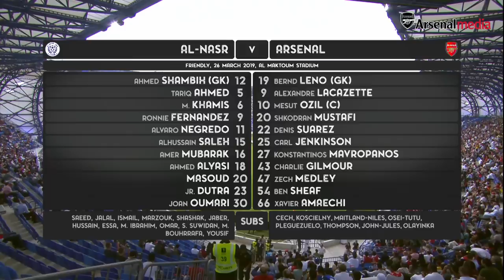JOHN-JULES SCORES HIS FIRST ARSENAL GOAL! | Al-Nasr 2 - 3 Arsenal | Goals and highlights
We came from behind to beat Al Nasr in Dubai - and for teenage striker Tyreece John-Jules especially, it was the perfect way to round off a successful week.

As well as marking the culmination of our warm weather training camp in the UAE, the game also served as the official opening of the 15,000-capacity Al-Maktoum Stadium.

Our hosts, Al-Nasr, were not expected to provide too testing an opposition but they started the game in determined fashion, and deservedly took the lead after a quarter of an hour.

Chilean forward Fernandez received the ball just outside the area, turned and curled a wonderful effort into the top corner.

We struck the leveller just before half-time. Denis Suarez was the instigator, drifting across the box before releasing the overlapping Jenkinson inside the area who tucked home past the keeper at the second time of asking.

Having made five changes at half-time, and switching to a back three, we took the lead soon after the restart. Ainsley Maitland-Niles strode forward, fed Ozil who flicked the ball behind him to Lacazette, to finish well with his left foot.

Lacazette
Emery then took the chance to introduce three more youngsters – James Olayinka, John-Jules and Jordi Osei-Tutu, allowing Ozil and Lacazette to head to the bench after a good evening's work.

And it was 18-year-old striker John-Jules who got our third. He dispossessed Mohamed Marzouk outside the area, then kept his cool to shift past two more defenders before calmly slotting home.

The academy product has netted 12 times for the youth teams this season, but this one was clearly special, and he celebrated in front of the sizeable Arsenal contingent in the crowd.

Julio Pleguezuelo gave away a late penalty for bringing down Jashak, and Khalid Jalal calmly stroked home from 12 yards to reduce the deficit.

But Arsenal had done enough to round off an excellent week with an entertaining win.

This is the Official YouTube channel for Arsenal Football Club. This channel will aim to showcase the personality of Arsenal Football Club and give fans more of an insight into what it's like to be at this fantastic club. This channel will look behind the scenes and get closer to the likes of Mesut Ozil, Pierre-Emerick Aubameyang, Henrikh Mkhitaryan, Alexandre Lacazette, Bernd Leno, Danny Welbeck, Granit Xhaka, Hector Bellerin, Petr Cech, Aaron Ramsey  and more.